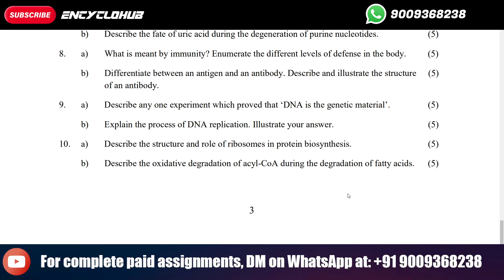Describe the oxidative degradation of acyl-CoA during the degradation of fatty acids.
BIOLOGY FOR CHEMISTS (MCH-015)
Course Code: MCH-015
Assignment Code: MCH-015/TMA/2024
Maximum Marks: 100
Note: Attempt all questions. The marks for each question are indicated against it.
1. a) What is meant by domains of life? Describe in brief the different domains of life. (5)
 b) Compare and contrast the cellular organisation in prokaryotes and eukaryotes. (5)
2. a) Describe the method of separating the subcellular organelles. Illustrate your answer. (5)
 b) Define pH and buffer. How are the two related? Name the two important biological
buffers in the human body.
(5)
3. a) Draw and explain the open chain and ring structures of monosaccharides taking a
suitable example.
(5)
 b) Describe the structure and classification of fatty acids giving examples. (5)
4. a) What are zwitterions? Explain taking an amino acid as the example. How does a
zwitterion relate to the isoelectric point of an amino acid?
(5)
 b) Differentiate between a nucleotide and nucleoside giving their structures. (5)
5. a) Describe the structural basis for the role of ATP as the energy carrier in biological
systems. Write the reaction involved.
(5)
 b) What are coupling reactions? Explain their significance in the biological systems. (5)
6. a) Differentiate between glycolysis and gluconeogenesis writing the reactions in which
these two differ from each other.
(5)
 b) Describe the central role of TCA cycle in the metabolism of biomolecules in a living
system.
(5)
7. a) Name the three stages of catabolism of amino acids and give a schematic
representation of the same.
(5)
 b) Describe the fate of uric acid during the degeneration of purine nucleotides. (5)
8. a) What is meant by immunity? Enumerate the different levels of defense in the body. (5)
 b) Differentiate between an antigen and an antibody. Describe and illustrate the structure
of an antibody.
(5)
9. a) Describe any one experiment which proved that ‘DNA is the genetic material’. (5)
 b) Explain the process of DNA replication. Illustrate your answer. (5)
10. a) Describe the structure and role of ribosomes in protein biosynthesis. (5)
 b) Describe the oxidative degradation of acyl-CoA during the degradation of fatty acids. (5)